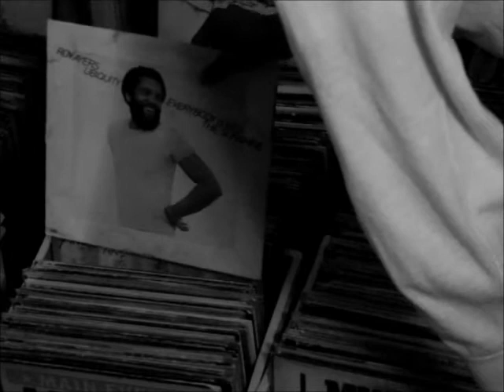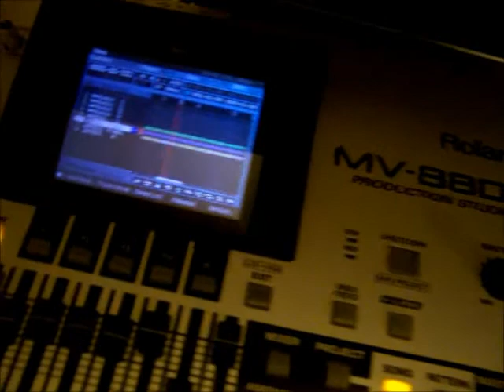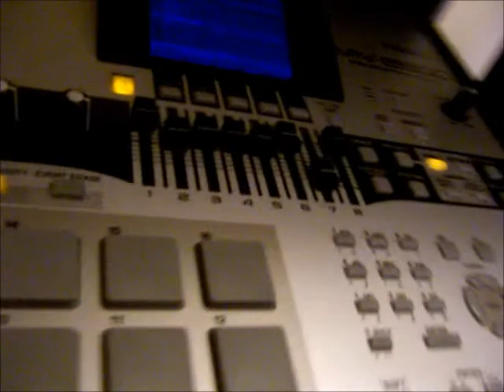The Roy Ayers Puzzle??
Chopping samples can be like taking a completed puzzle and re-arranging the pieces to create a whole different view.  As with all art, the level of beauty of the new depends on the beholder and his/her past experiences.